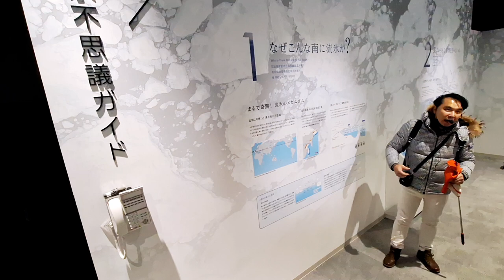北海道【鄂霍次克流冰館】流冰講解 0227 1030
鄂霍次克流冰館位於日本北海道網走市的天都山山頂，是以流冰和鄂霍次克海為主題的市立科學博物館，由株式會社網走觀光振興公社經營管理。

從網走站搭車約15分鐘即可抵達這座頗受歡迎的觀光景點。館內展示了各種關於流冰和鄂霍次克海中生物的資料，讓遊客能深入了解這一特殊的自然現象。

在流冰館中，遊客可以進入零下15度的房間，親手觸摸真正的流冰，並參與用濕毛巾進行急速冷凍的實驗等有趣的活動。此外，館內飼養著被稱為“流冰天使”的裸海蝶，其小巧可愛的模樣深受遊客喜愛。還有以流冰為主題的光雕投影秀，也是不容錯過的精彩表演。

如果前往鄰近的天都山展望台，還可以360度欣賞北海道四季不同的美景。館內也設有餐廳，提供品嚐當地稚內美食的機會，為旅程增添美味的回憶。